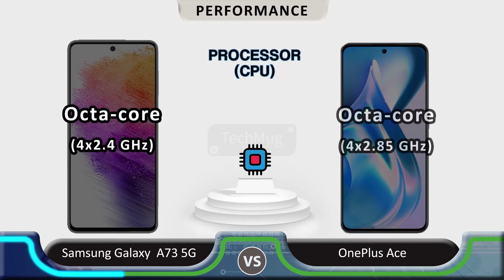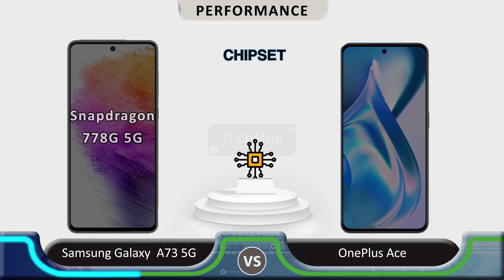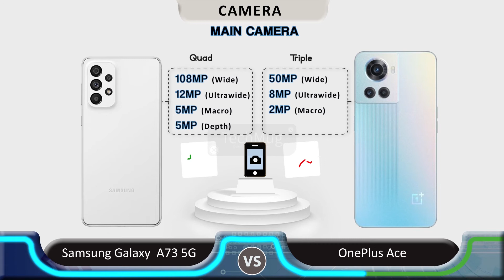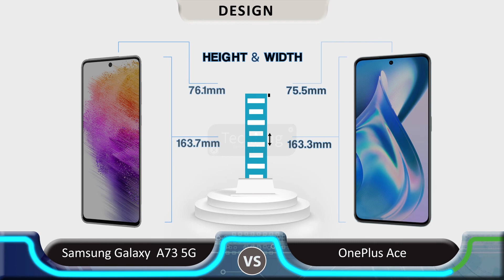Samsung Galaxy A73 5G vs OnePlus Ace Comparison | Review | Price | Specifications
Samsung Galaxy A73 5G vs OnePlus Ace Comparison | Unboxing | Review | Price | Specifications
OnePlus have done the Impossible. The One Plus 10 Ace comes with some mind-blowing Specifications and Features at an Affordable Price.

OnePlus Ace vs Samsung Galaxy A73 5G

OnePlus Ace

and get all your IT Problems solved.